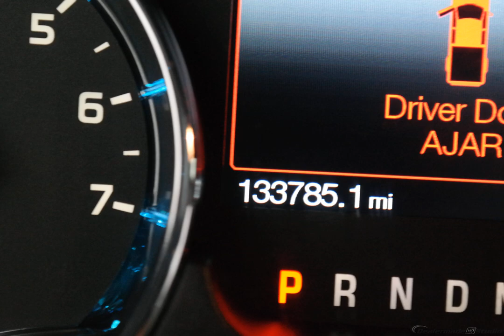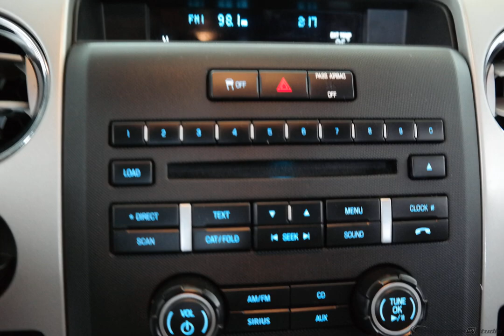2012 Blue Flame Metallic Ford F-150 4D SuperCrew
Used 2012 Blue Flame Metallic Ford F-150 4D SuperCrew XLT
ONE OWNER, CLEAN AUTOCHECK, NEVER A RENTAL, LOCAL TRADE, and 3 MONTH LIMITED WARRANTY. So quiet inside, you can actually hear yourself think. F-150 happily answers the call of duty and then some. American build-quality upon which you've come to rely. Motor Trend reports F-150 is a combination of advancement in design, engineering excellence, efficiency, safety, value and performance. This truck is nicely equipped with features such as GVWR: 6,800 lbs Payload Package, 3 MONTH LIMITED WARRANTY, CLEAN AUTOCHECK, LOCAL TRADE, NEVER A RENTAL, ONE OWNER, 3.73 Axle Ratio, 4 Speakers, 4-Wheel Disc Brakes, ABS brakes, Air Conditioning, Alloy wheels, AM/FM radio, AM/FM Stereo/Clock/Single CD, Bumpers: chrome, CD player, Cloth 40/20/40 Front Seat, Compass, Delay-off headlights, Driver door bin, Driver vanity mirror, Dual front impact airbags, Dual front side impact airbags, Electronic Stability Control, Front anti-roll bar, Front Center Armrest w/Storage, Front fog lights, Front reading lights, Front wheel independent suspension, Fully automatic headlights, Illuminated entry, Low tire pressure warning, MP3 decoder, Occupant sensing airbag, Outside temperature display, Overhead airbag, Overhead console, Panic alarm, Passenger door bin, Passenger vanity mirror, Power door mirrors, Power steering, Power windows, Radio data system, Rear reading lights, Rear step bumper, Remote keyless entry, Security system, Speed control, Speed-sensing steering, Split folding rear seat, Tachometer, Tilt steering wheel, Traction control, and Variably intermittent wipers. We are family owned.
Options And Features:
GVWR: 6|800 lbs Payload Package|4 Speakers|AM/FM radio|AM/FM Stereo/Clock/Single CD|CD player|MP3 decoder|Radio data system|Air Conditioning|Power steering|Power windows|Remote keyless entry|Speed-sensing steering|Traction control|4-Wheel Disc Brakes|ABS brakes|Dual front impact airbags|Dual front side impact airbags|Front anti-roll bar|Front wheel independent suspension|Low tire pressure warning|Occupant sensing airbag|Overhead airbag|Electronic Stability Control|Delay-off headlights|Front fog lights|Fully automatic headlights|Panic alarm|Security system|Speed control|Bumpers: chrome|Power door mirrors|Rear step bumper|Compass|Driver door bin|Driver vanity mirror|Front reading lights|Illuminated entry|Outside temperature display|Overhead console|Passenger vanity mirror|Rear reading lights|Tachometer|Tilt steering wheel|Cloth 40/20/40 Front Seat|Split folding rear seat|Front Center Armrest w/Storage|Passenger door bin|Alloy wheels|Variably intermittent wipers|3.73 Axle Ratio|ONE OWNER|CLEAN AUTOCHECK|NEVER A RENTAL|LOCAL TRADE|3 MONTH LIMITED WARRANTY